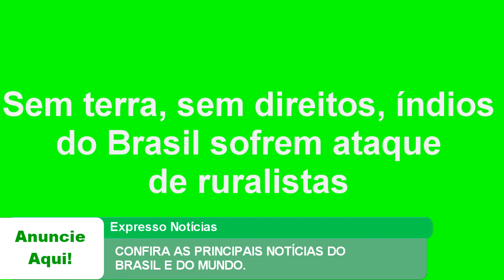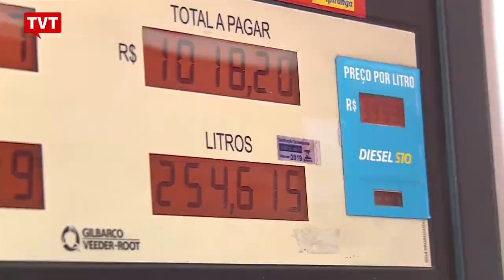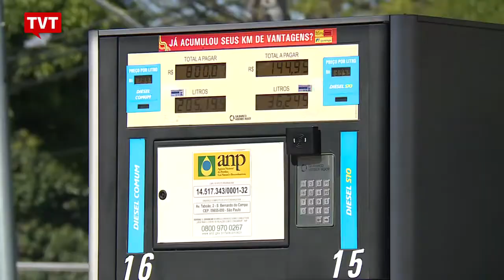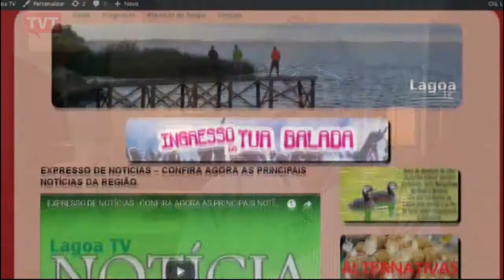EXPRESSO NOTÍCIAS - Confira as principais notícias do Brasil e do Mundo.